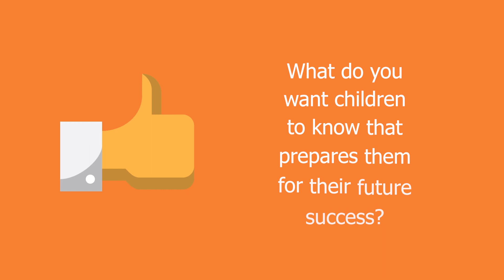How will inspectors look at leadership and management? | Early years FAQs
Our Early Years Regulatory Inspector and Early Education Quality and Practice Lead Sam Sleeman-Boss answers one of the most common questions we receive: ‘How will inspectors look at leadership and management?’. She explains how we do this through observations of children’s learning and discussions with staff.

You can find more information in our early years inspection handbook